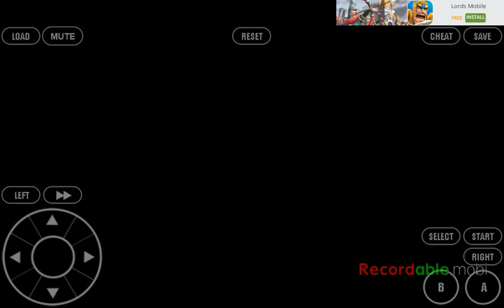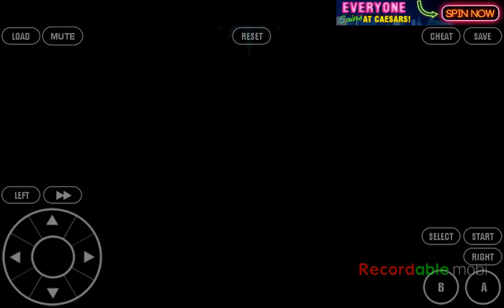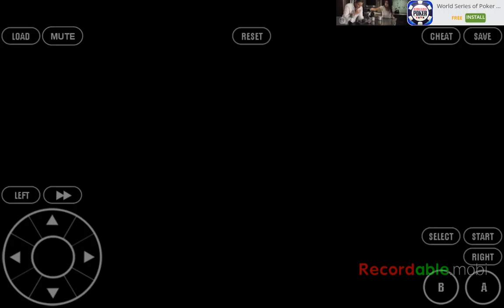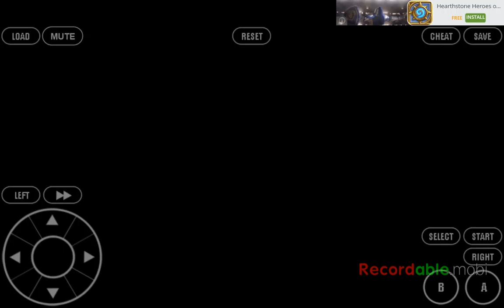Gotta catch em all pokemon light platinum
Watch a fail at catching pokemans